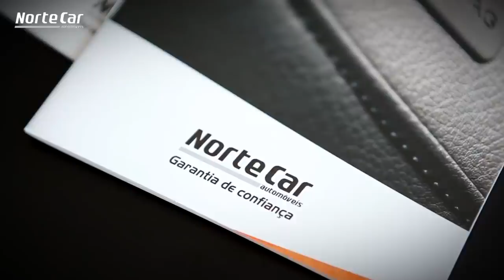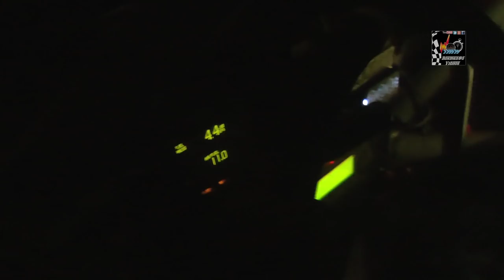Rally Spirit Legend Cars Launch Control with Crazy Sounds!!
Rali Spirit Classificativa Noturna Coronado Arranques (Pure Sound)
Na PE 2, Coronado Noturna (6,15 km), Pedro Couceiro/António Duarte (Opel 1904 SR) foram os mais rápidos entre os Históricos, feito também conseguido por Pedro Leal/Isabel Ramalho (Mitsubishi Lancer Evo VI) no Spirit. Ambas as duplas assumiram assim o comando da prova, nas respetivas categorias.
Classificação Após Final 1ª Secção:
Históricos:
1º Pedro Couceiro/António Duarte (Opel 1904 SR), 5m26,0s
2º Nuno Vaz/Jó Vaz (Ford Escort MK2), a 7,6s
3º Joaquim Bernardes/Laurinda Alves (VW Golf GTI), a 12,7s
Spirit;
1º Pedro Leal/Isabel Ramalho (Mitsubishi Lancer Evo VI), 5m06,6s
2º Eduardo Veiga/Justino Reis (Ford Escort MK2), a 9,0s
3º Gonçalo Figueiroa/José Janela (Ford Escort MK2), a 9,1s
Amanhã o RallySpirit Altronix regressa à ação com a Partida em S. Romão do Coronado às 09h40 e a primeira especial do dia (PE3, Serra 1), às 10h06.